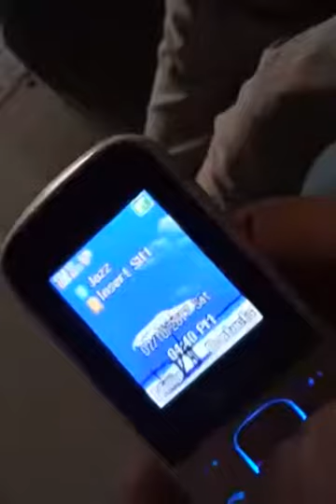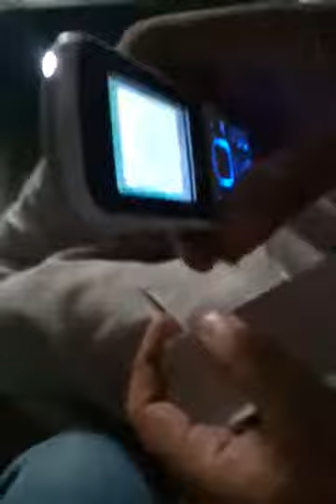Qmobile E440 mobile preview discriptions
ri3wan1